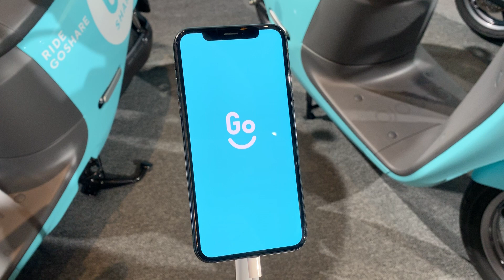Gogoro 共享機車 GoShare App 功能畫面